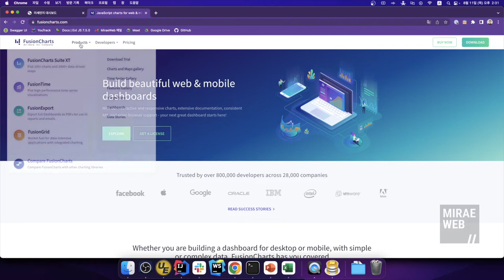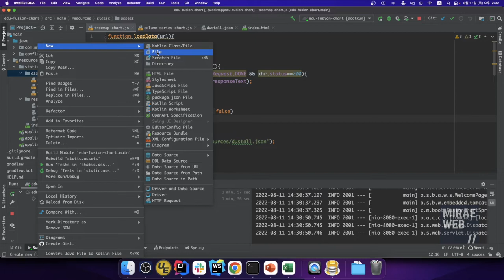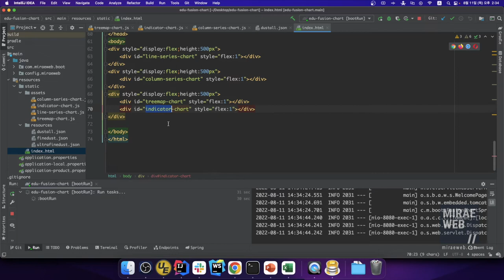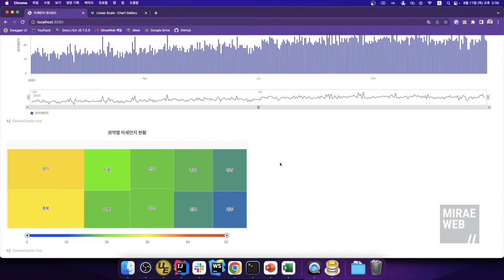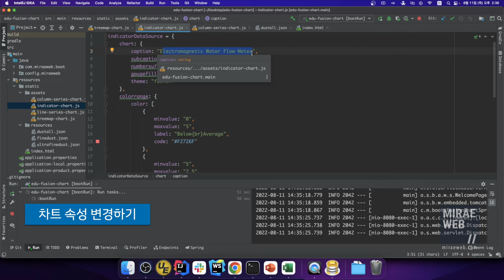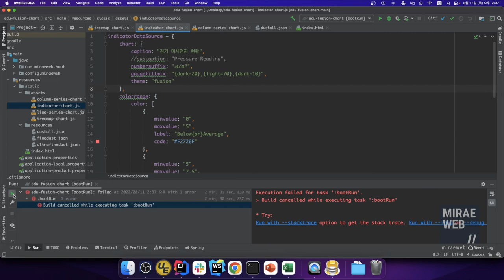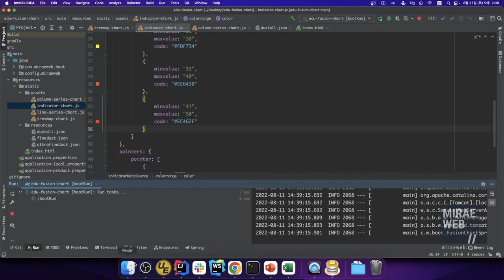FusionCharts 활용가이드. EP6 리니어 스케일 차트 구현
프리미엄 대시보드 제작을 위한 고품질 차트솔루션 FusionCharts 입니다. 현존하는 대부분의 차트를 아름답게 총망라 하였습니다.